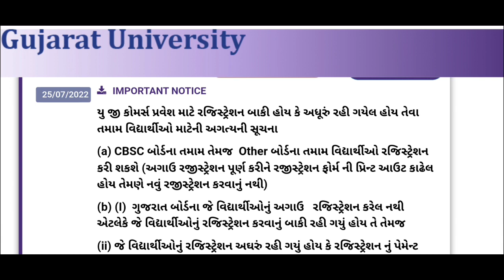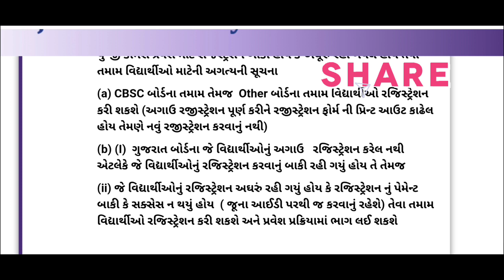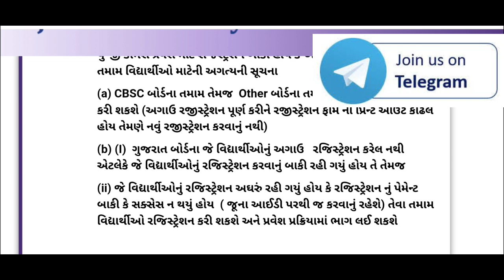New Registration Start for CBSE & Other Board Students | Gujarat University Admission 2022 Update 🔥